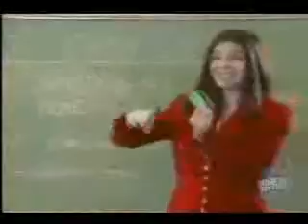WMV1_WMA2.Wife_School.wmv